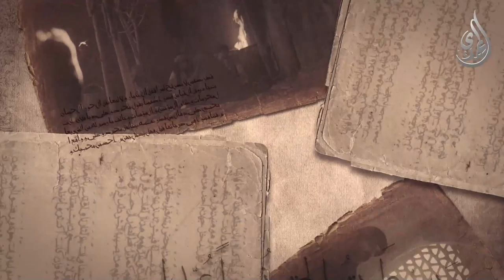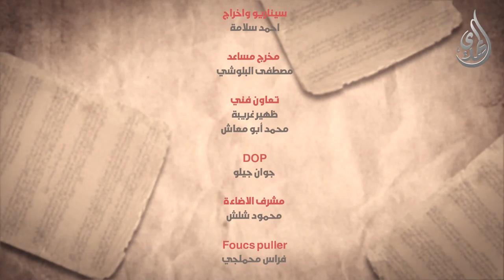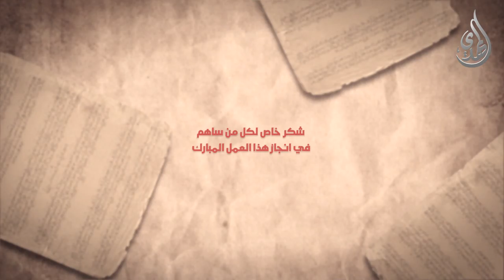الانجم الزاهرة - الحلقة 8 - اهذا كسلمان و اباذر و عمار ؟